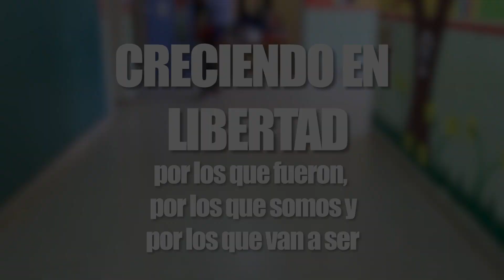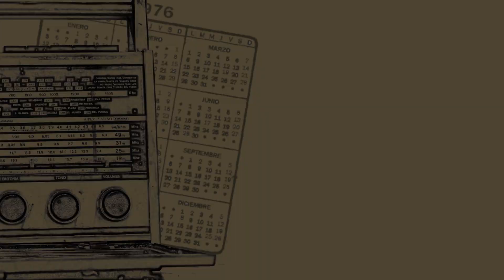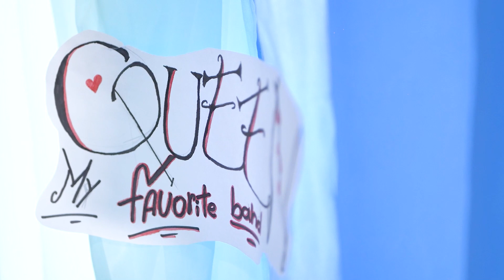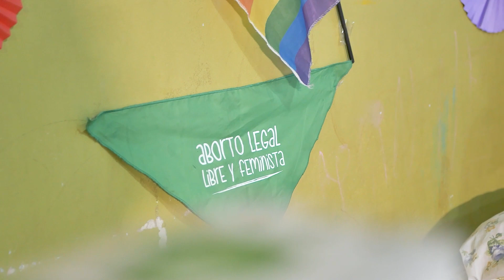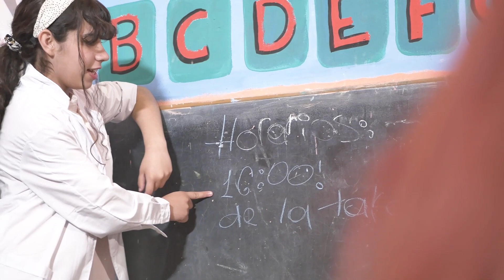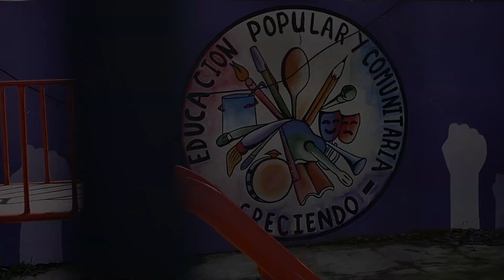Creciendo en Libertad. por los que fueron, por los que somos y por los que van a ser.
Educadoras y Jóvenes de Creciendo trabajaron temas muy profundos y sentidos durante todo el año y realizaron junto a Sofovial esta producción para llevar a Chapdmalal - Jóvenes y Memoria 2022.